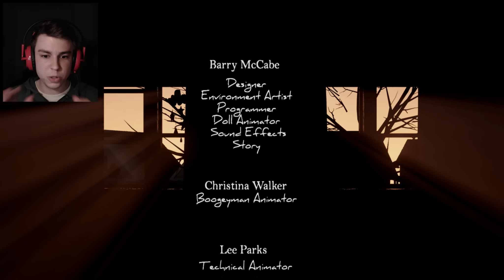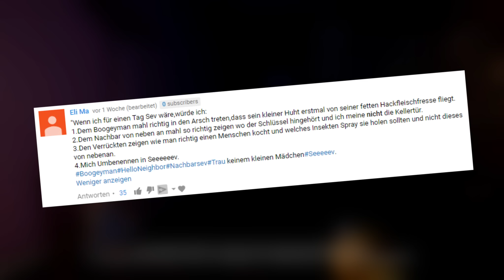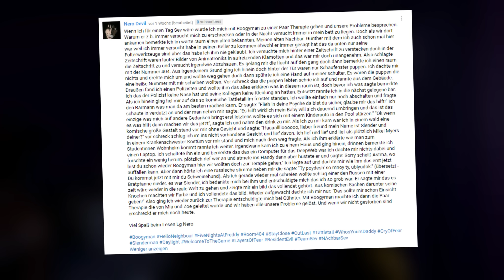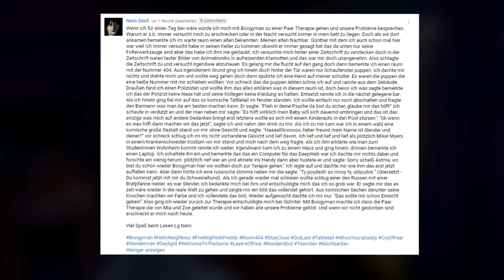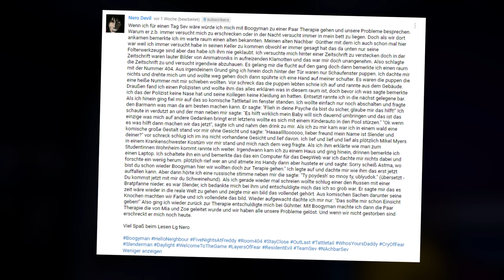VORSICHT: LAUT (Nacht 6) | BOOGEYMAN 2 (Deutsch/German)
BOOGEYMAN 2 (Deutsch/German) - Horror Game | Boogeyman 2 Gameplay / Lets Play (Deutsch/German)
♥ Lets Play Boogeyman (Deutsch) ► TEAMSEV _____▼MEHR▼____

Mehr Lachen?

- "BOOGEYMAN 2" -
Der Schwarze Mann im FNAF-Style von Barry McCabe (2017).

- "Let´s Play Boogeyman 2" -
Live-Kommentiertes Horror Gameplay von Sev (2017).

Liebreizende VLOGs, Beauty, Lifestyle, Fun und Mehr:
- Lena HillOnTour -